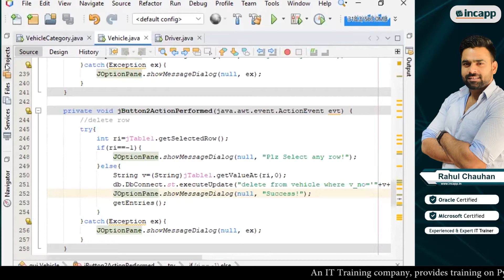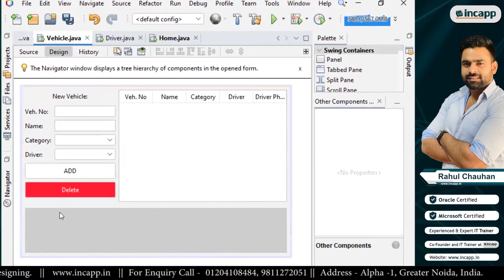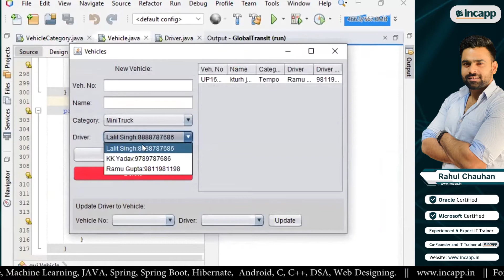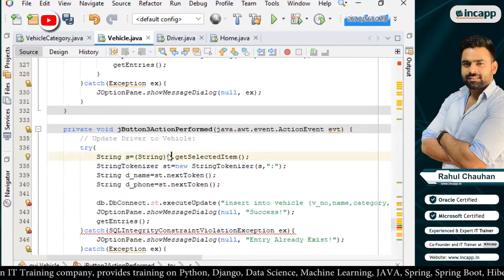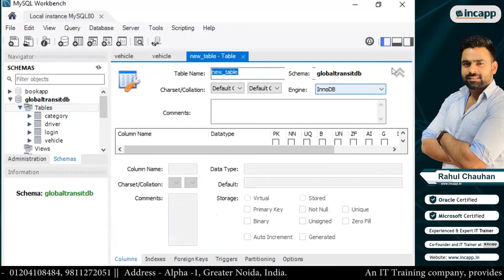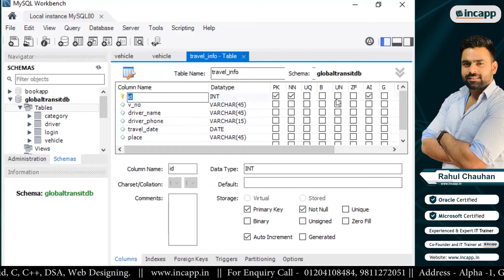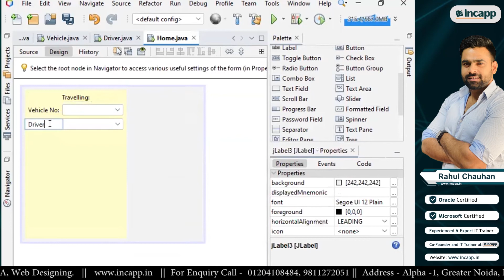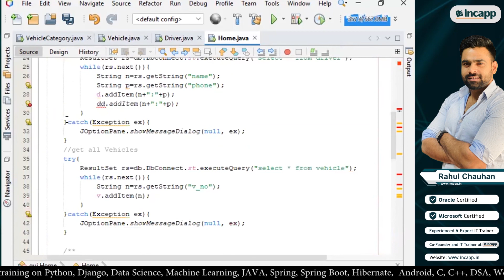Part - 06 || Creating GUI Project Using JAVA | Core Java | Incapp | Rahul Chauhan Sir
Part - 06 || Creating GUI Project Using JAVA Program || Java GUI Project || JAVA Core ||  Incapp